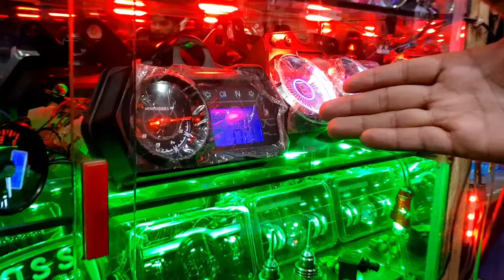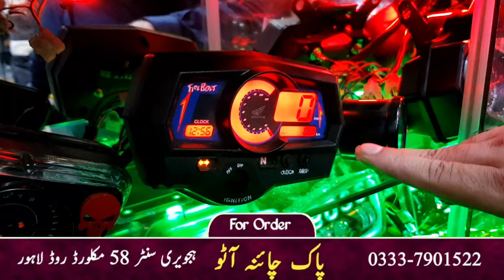Bike Accessories Wholesale Market| Bike Parts | Bike Decoration | Bike Modification Accessories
Bike Accessories Wholesale Market| Bike Parts| Bike Decoration & Modification Accessories Market@shoppingandbusinessideas

shopping ideas
shopping ideas in pakistan
online shopping
business ideas
business
small business ideas in pakistan
online business
small business ideas
business talk
business ideas in pakistan with small investment 0
shopping talk
business talk
container market
wholesale market in rawalpindi 0
Anarkalli
 Ichra Bazar
 landa Bazar
Rang mahal
 light house karachi
azam market
party wear wholesale market